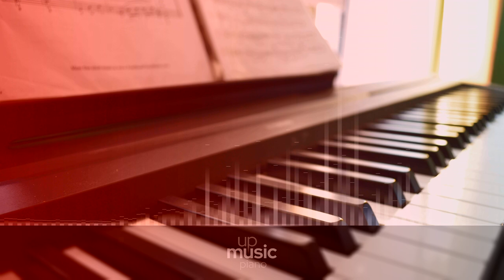Ellie Goulding - Hanging On, by @KatherineCordova ∙ upmusic ∙ piano